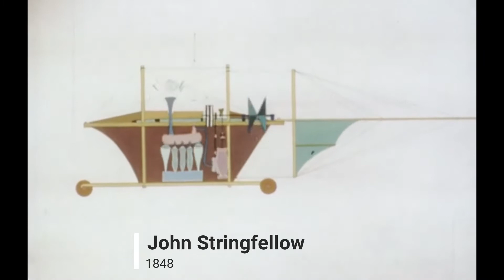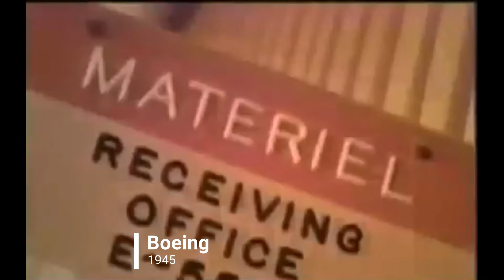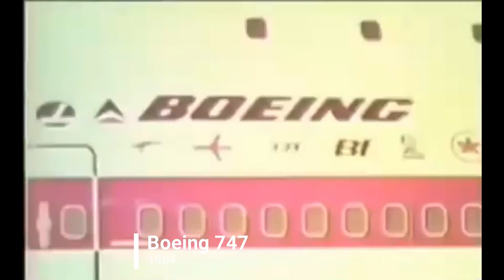History of Aviation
This is the story of our forefathers who spent their blood sweat and tears for conquer the blue sky...